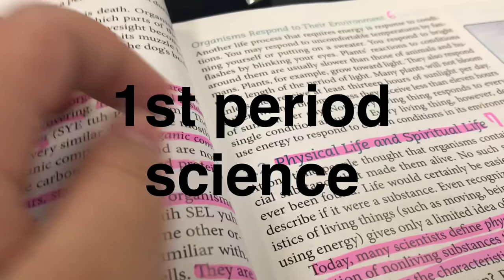SCHOOL FOR A WEEK (AMBULANCE CAME)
Hey what’s up guys it’s Katie and welcome back to another YouTube video thank you guys so much for watching make sure to like comment and subscribe and make sure follow me on all my social media thank you so much you are smart lovely and beautiful have an amazing day peace sister scout